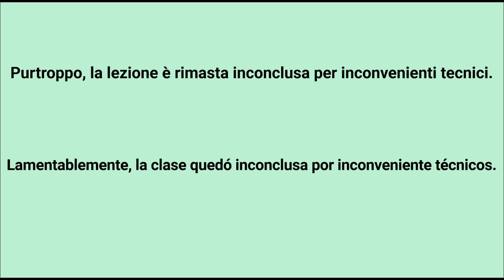Lectura dantis del Instituto Italiano de Cultura de Buenos Aires. Canto XVI del Paraíso (incompleta)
Ciclo de conferencias en italiano a cargo de la prof. Claudia Fernández.
El jueves 11 de agosto de 2022 se analizó el canto XVI del Paraíso de la Divina Comedia de Dante Alighieri. LA  CONFERENCIA QUEDÓ INCOMPLETA POR INCONVENIENTES TÉCNICOS.
Contenido del canto XVI del Paraíso: Todavía en el cielo de Marte. Los mártires por la fe. Las antiguas familias florentinas.